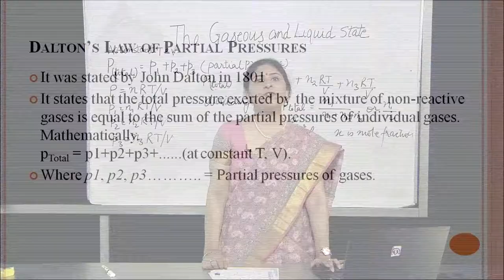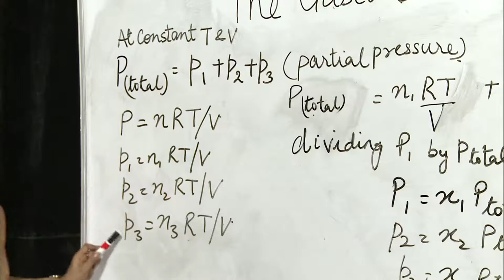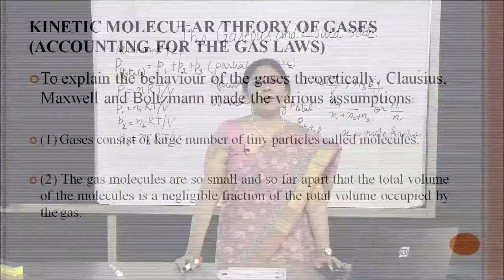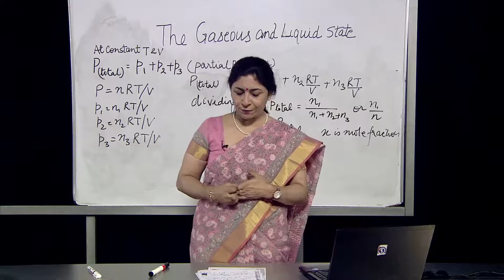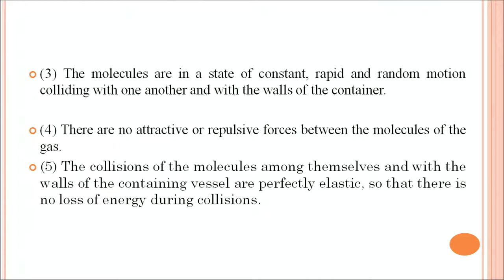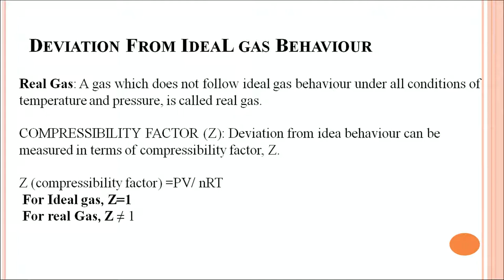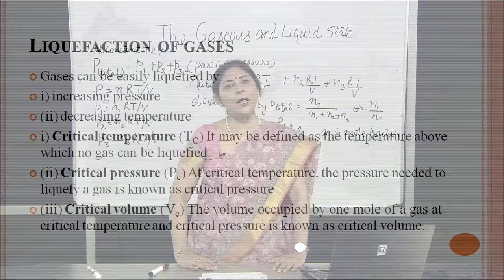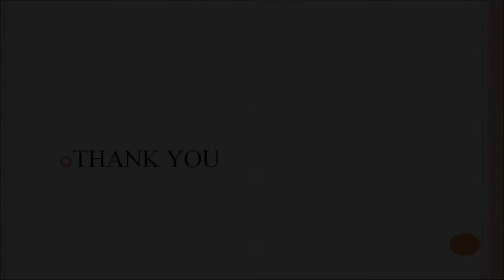5 The Gaseous and Liquid State Part 3 Kinetic Molecular Theory of Gases & Liquefaction